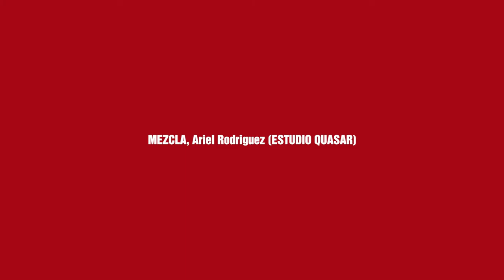CIRCULO - Amaya, Rodriguez, Giraudo, Silva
Producción, Dirección y Edición: Marcos Mossello a.k.a. KAYAYA

Piano y Composición:  Ariel Rodriguez
Guitarra: Fabricio Amaya
Armónica: Federico Giraudo
Contrabajo: Fernando SIlva

Iluminación y Cámaras: Kayaya + Leo Martinez

Registro Sonoro en Directo: Guillermo Linder
Mezcla Ariel Rodriguez (Estudio Quazar)
Master: Gustavo "Sam" Maciel (Estudio La Pua)